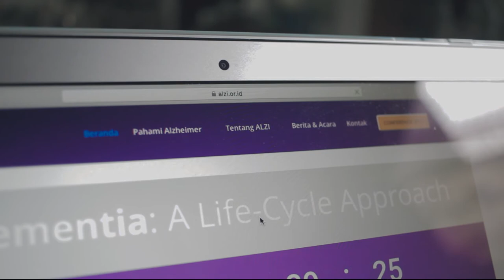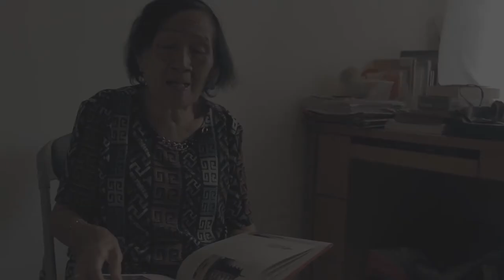RMFF - Caregiving Together - Unika Atma Jaya